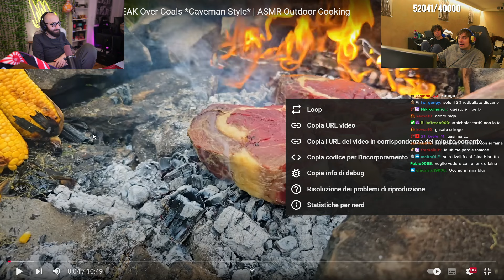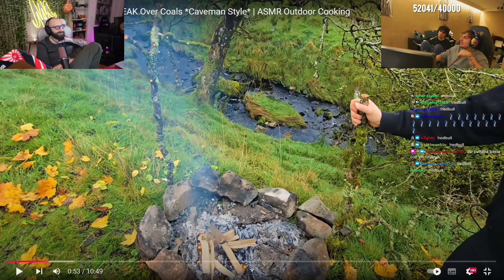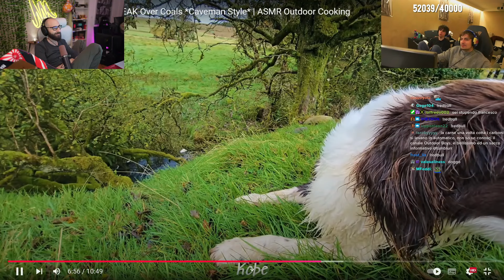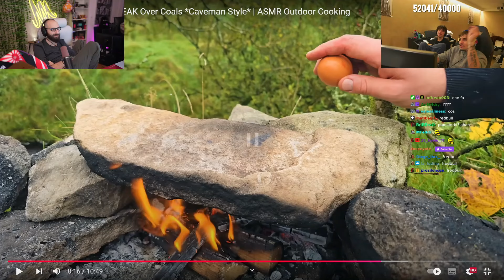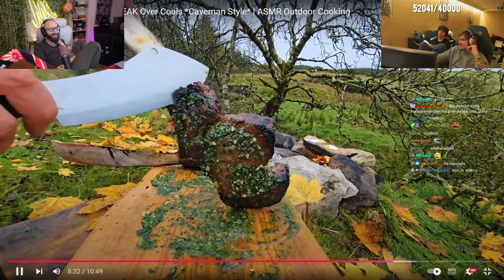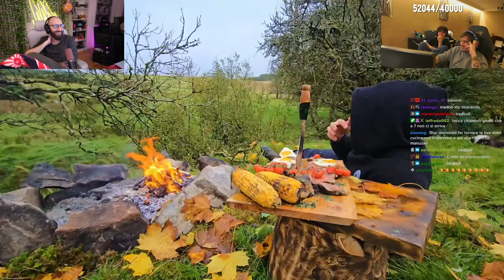BLUR Reagisce a una TOMAHAWK Cotta sui Carboni Ardenti w/Marza, Manuuxo, Gianko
Se sei il legittimo proprietario di qualsiasi materiale utilizzato in questo video e hai delle preoccupazioni riguardo al suo utilizzo, ti prego di contattarmi all'indirizzo email e provvederò a risolvere la questione tempestivamente.